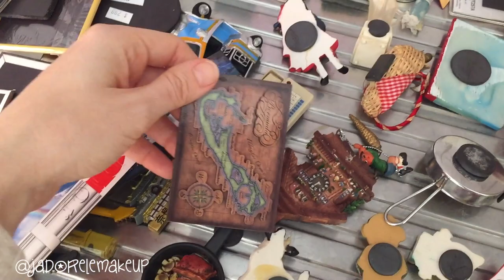GABRYWEEKLY BASTA SVENIRE!!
NUOVI VIDEO OGNI LUNEDI' E VENERDI' ALLE 17!

❤  tutti i prodotti recensiti in questo canale riflettono la mia personale e trasparente opinione. Nessuno mi ha mai obbligato a parlare bene o male di un prodotto o di parlarne/mostrarlo

Un bacio!